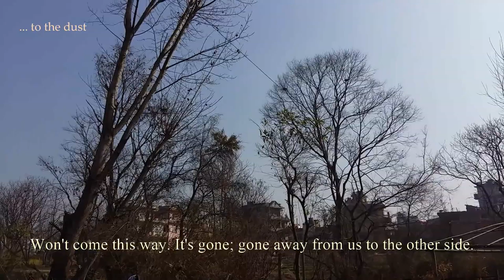log stories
A polluted stream in the outskirts of Kathmandu, a group of Tamang boys hired for logging some trees on one of its banks, and a neighboring farmer on a rented plantation worrying about the fences protecting his property, and the vegetation/vegetables it now contains. The stream has its share of rubbish, stray dog/s, and dirty waters; the boys have their share of dedicated determination; the farmer and his wife have their lot filled with fear of damage to their property.

Stories come together and collide here: stories of fun (with humour), fumigation (of light-hearted anger and resentment towards the “keepers of the law”), fear (of the fence breaking due to the fall of the tree/s), and of reference to the houses that have suffered the tremors of the earth-quake (of April 2015), and of trees, and of logs, and lives…

The shades by the banks are gone, the place of hiding is gone, the feeling of security is gone… But all that remains invisible at first. What is visible in the end to one of the boys is how beautiful the scenes look on a small mobile phone (camera).

Sorry for the very long and continuous snore of the kerosene-run water pump [run by some farmer to water his vegetable beds] on the opposite bank of the stream: it surely is not my fault!

[This documentary was filmed during 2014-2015, and first published with a different name somewhere else on YouTube. It has now been re-edited and re-published here in HD with a revised sub-title and a different name.]